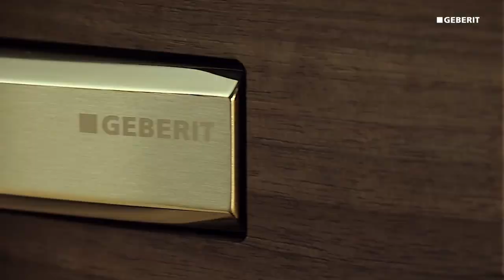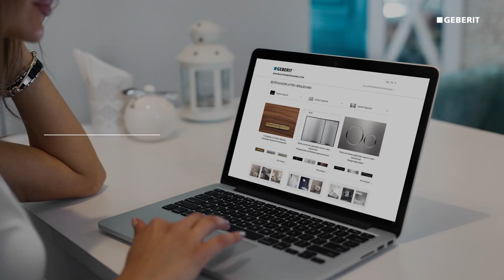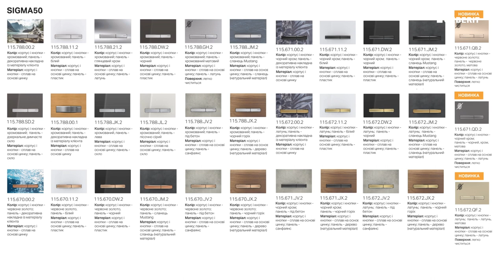Змивна клавіша Geberit Sigma 115.788.GH.2. Розпаковка та огляд.